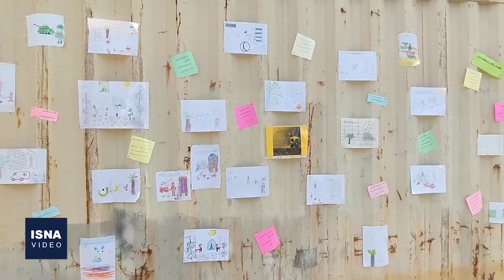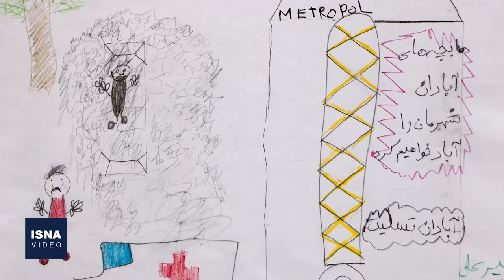چهاردهمین روز آواربرداری متروپل؛ شمار جانباختگان همچنان رو به افزایش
در روز چهاردهم عملیات آواربرداری ساختمان متروپل، در حالی که برخی رسانه‌ها از افزایش تعداد جانباختگان به ۴۱ نفر خبر داده‌اند، فرماندار آبادان تاکید کرده که تاکنون ۳۸ پیکر از زیر آوار بیرون آورده شده است. به گفته احسان عباسپور، روند جست‌وجو و آواربرداری برای یافتن پیکرهای احتمالی مفقود در زیر آوار ادامه دارد و عملیات تخریب باقی‌ماندۀ ساختمان، پس از پایان عملیات جست‌وجو انجام می‌شود.